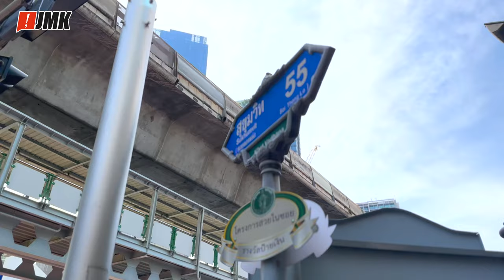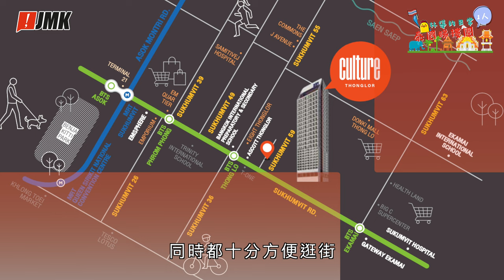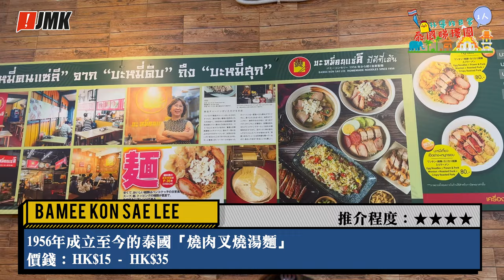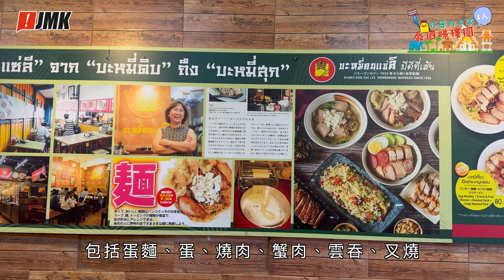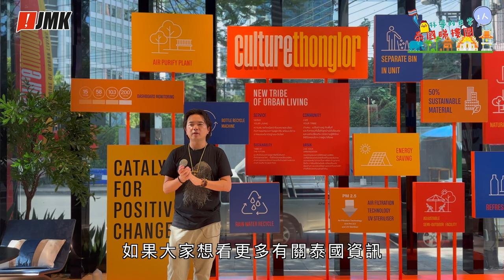【🔥泰國睇樓團】直擊曼谷富人區｜黃金地段Thonglor｜66年歷史蛋麵店😋｜林導的日常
林導今次去泰國除咗食同玩
仲參觀咗泰國開發商Ananda最新火爆項目
位於曼谷富人區嘅Culture Thonglor

更多物業資訊
Swan Knights 天爵國際物業